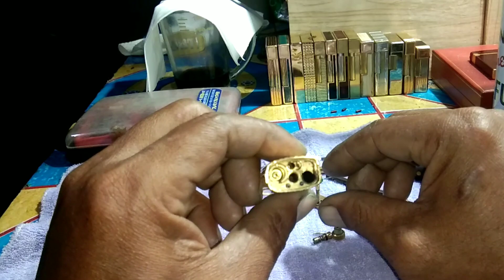how to open a gas valve for a Christian Dior lighter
behind the contents in a gas lighter the price of three million CD Christian Dior